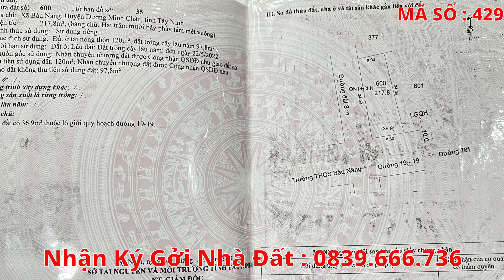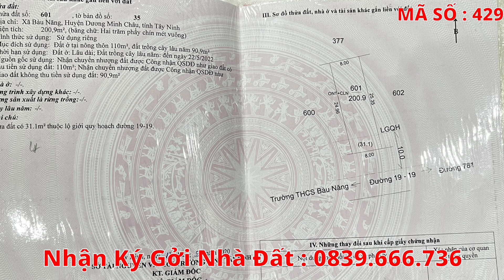Bán Đất 2 Mặt Tiền Đường 20m Giá Ngộp Có 3 Sổ Sẳn |Mua Bán Nhà Đất Tây Ninh 429D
Kênh Mua_bán_nhà_đất_Tây_Ninh xin giới thiệu đến quí cô chú anh chị một BĐS giá_rẻ bất ngờ, tại Bàu_năng BDS gần Chùa_Toà_Thánh, nhà_chính_chủ cần bán gấp.
BĐS giá ngộp có 2 mặt tiền lớn gần đường DT781 và đường Trường Chinh.
 🖋 Địa chỉ : Bàu Năng, Dương Minh Châu, Tây Ninh
🏞 Diện tích : 24m x 25m ( Thổ Cư : 340m2)
 💸 Giá :185 triệu / m ngang
🌅 Hướng : Nam
🚴‍♂️ Tiện ích xung quanh đầy đủ : Xe ÔTô ra vào thoải mái, Khu Đông Dân Cư, Trường Học, Chợ, Trạm ý Tế, UBND Xã… Cách Chùa Toà Thánh 4km
_ Cách Chợ Bàu Năng : 2km
 _ Cách Chùa Toà Thánh : 4km
_ Cách Núi Bà Đen : 9.5 km
_ Cách Trung Tâm Tây Ninh: 8.6 km